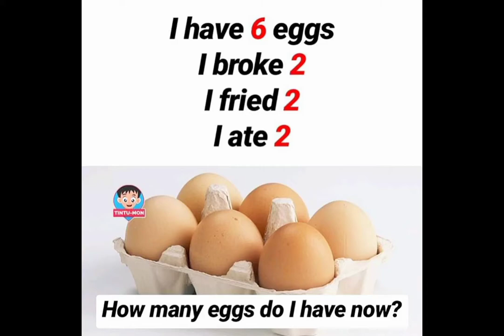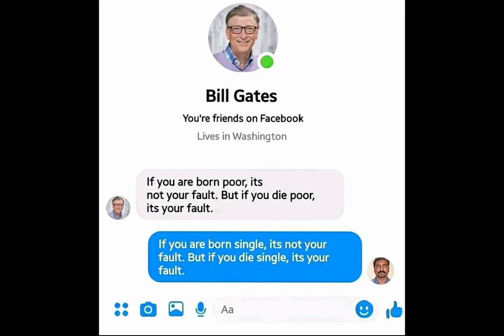Random Memes|Comments Box|Funny Memes|School Memes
Sekai, Spitfya, Rob Gasser - Mistakes (ft. Emily Stiles) [NCS10 Release]